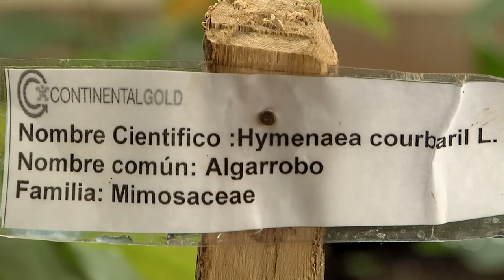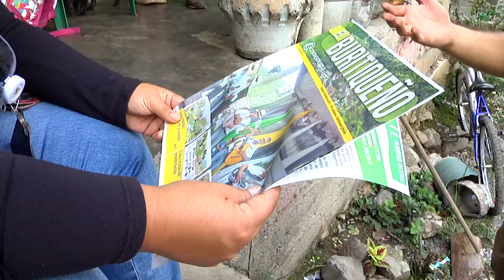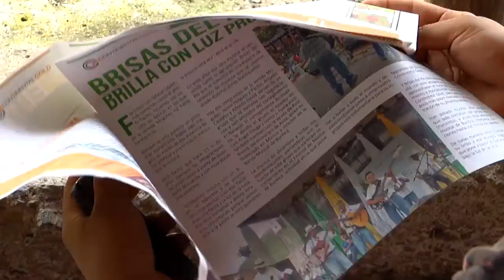Huerta Los Asientos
The Los Asientos Orchard